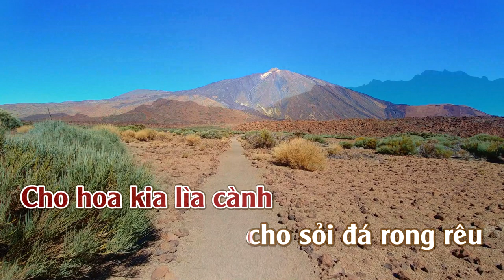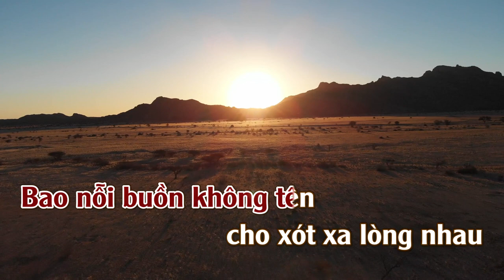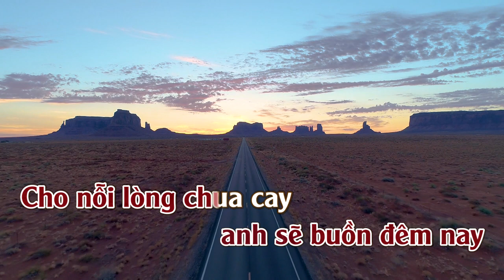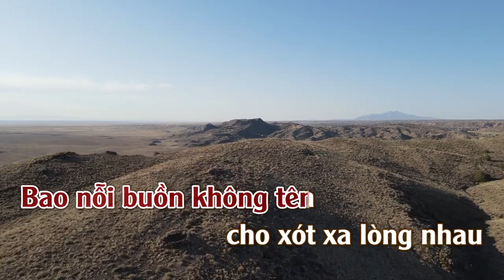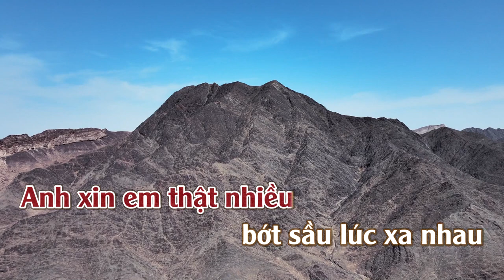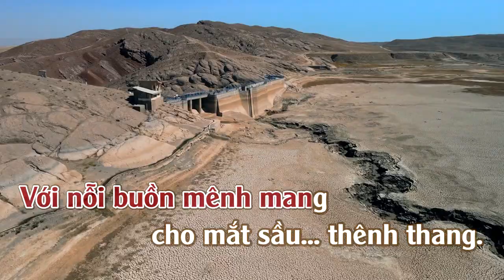Giận Hờn | Karaoke | Tone | Nữ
Giận Hờn